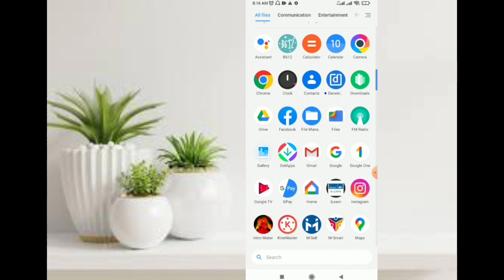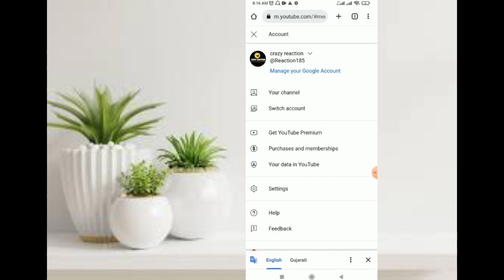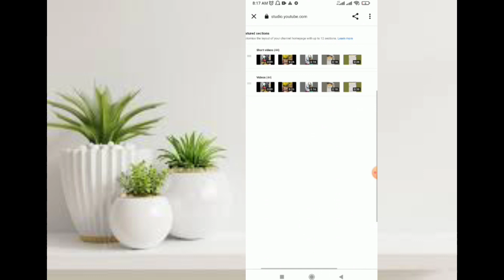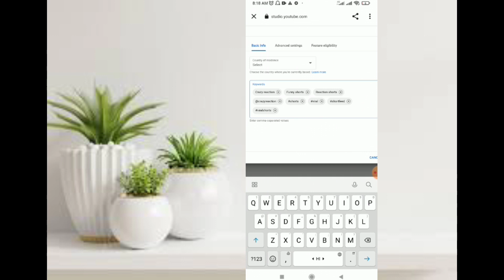shorts video ko viral kaise kare | how to viral short video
shorts video viral kaise kare | how to viral shorts video

about this video :- hello friends aaj ki es video me aap logo ko bataya hai ki kaise aap log apne shorts videos ko viral kar sakte hai

Short Video Ko Shorts Feed Me Kaise Laye 2022
Youtube Shorts Video Ko Short Feed Me Kaise Laye
Youtube Short Video Ko Short Section Me Kaise Bheje
Youtube Short Video Ko Shorts Section Me Kaise Bheje